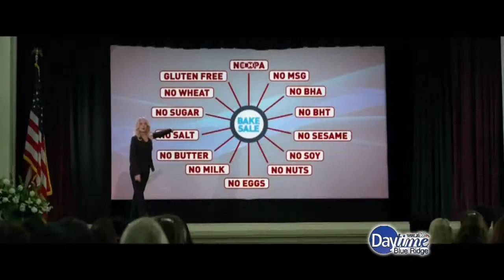Daytime Dish: Birthdays and Mom Movies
Natalie wishes Lindee a "Happy Birthday," and they discuss the latest movies for Moms.